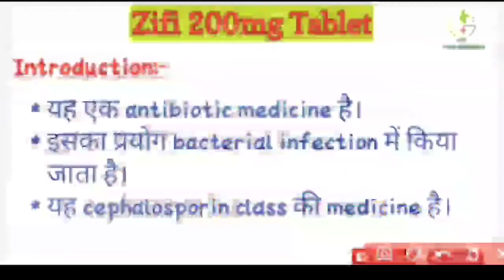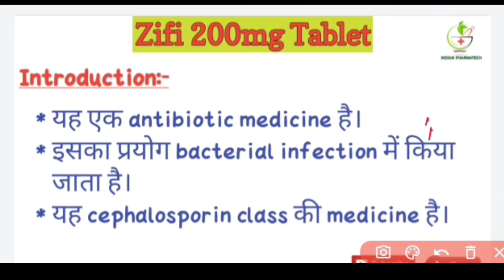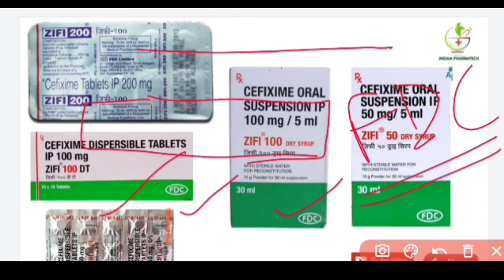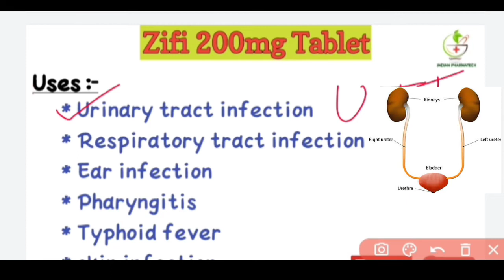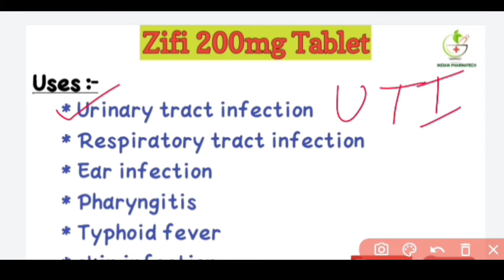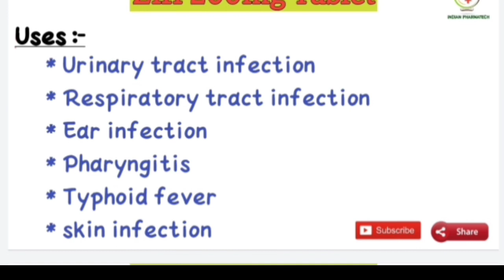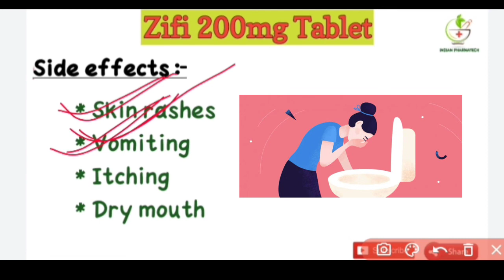Zifi 200mg benefits,dose and side effects in hindi||Pregnancy में use कर सकते है क्या?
Cefixime का use क्यों करते है||Zifi 200mg benefits,dose and side effects in hindi